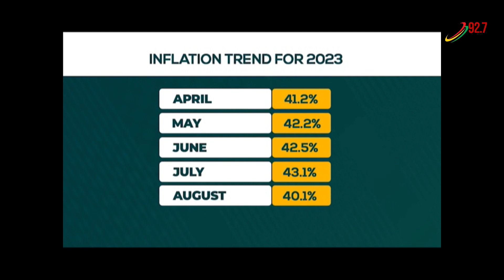Business news is live on 3fmsunrise [14 September 2023]